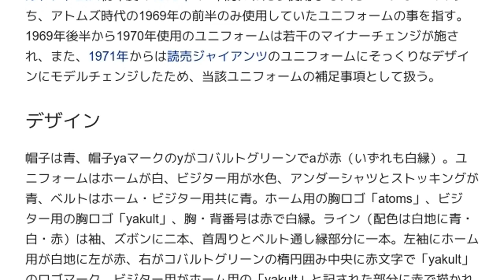「1969年のアトムズのユニフォーム」とは ウィキ動画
ウィキを動画で読む「1969年のアトムズのユニフォーム」のウィキ動画です。